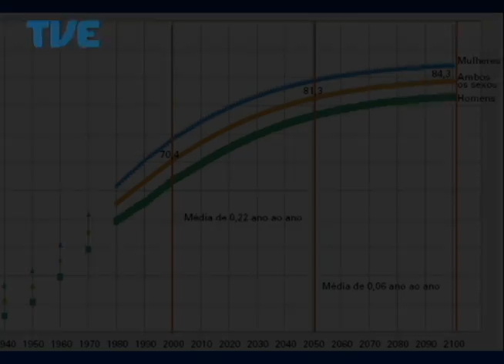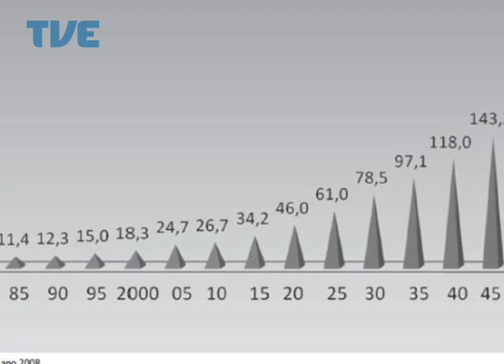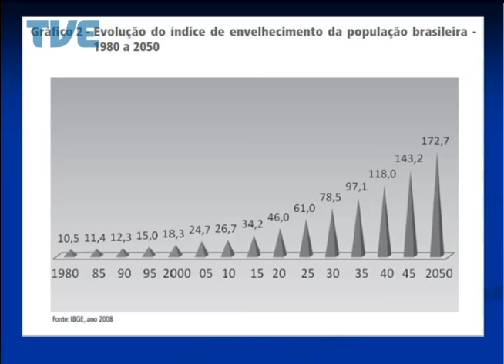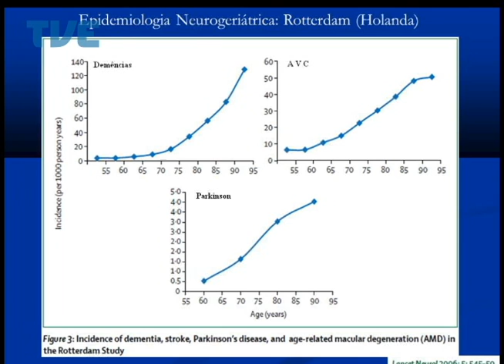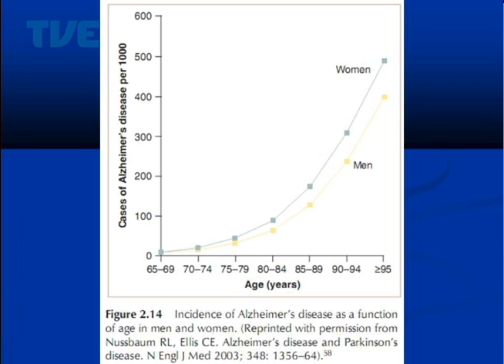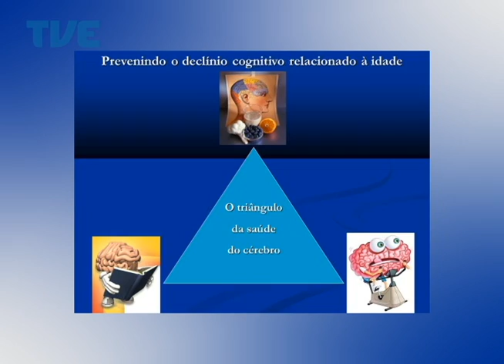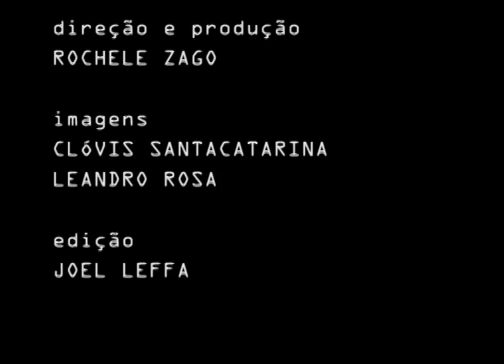Viva Bem - Envelhecimento e Demência